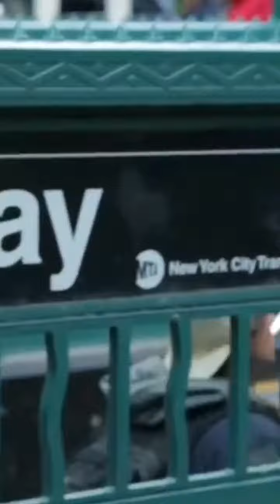'Aftermath' by Wicked Pictures Tyler, Jessica Drake, 2014